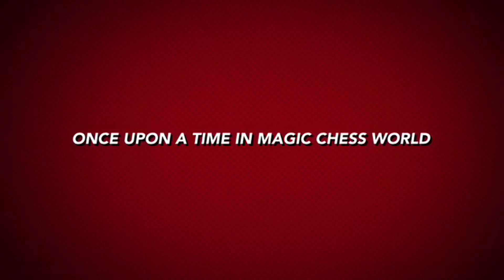MUNGKINKAH REMY SKILL 2 SEVIRAL SKILL 3 SETELAH UPDATE PATCH? EXTRA 1 GOLD TIAP ROUND - MAGIC CHESS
MUNGKINKAH REMY SKILL 2 SEVIRAL SKILL 3 SETELAH UPDATE PATCH?
EXTRA 1 GOLD TIAP ROUND!!!

ID Gaming : 49396034 (Youtube R1R88 Gaming)
GROUP MABAR  : 2204696
Terima kasih.